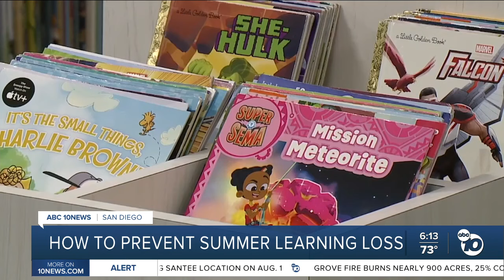How to prevent summer reading loss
ABC 10News Anchor Wale Aliyu was at Silver Wing Park in Otay Mesa West where a Parks After Dark program was being held.